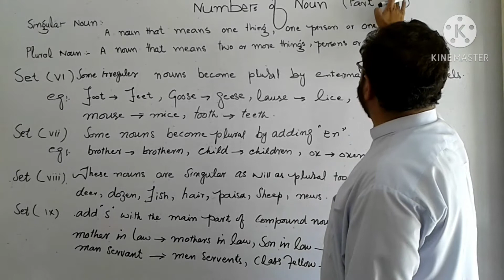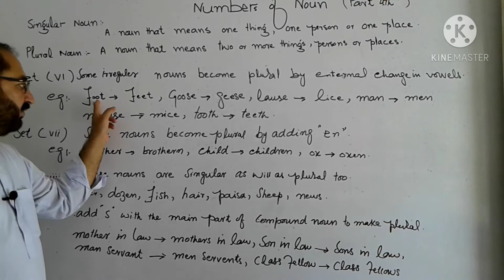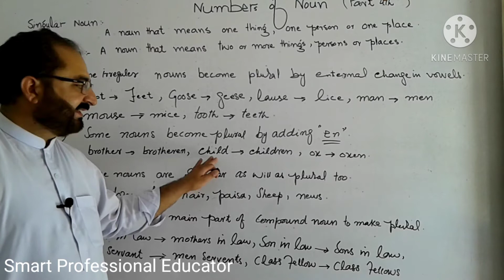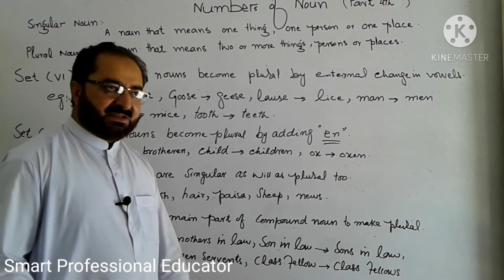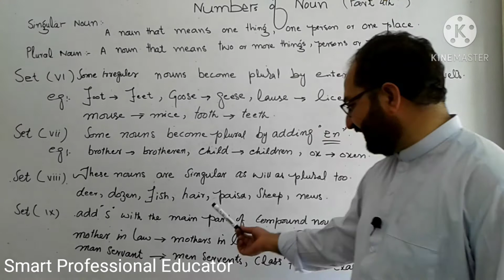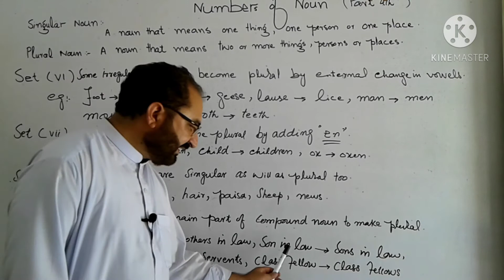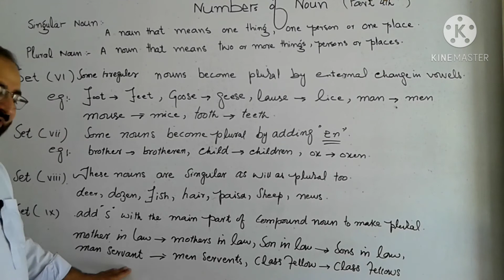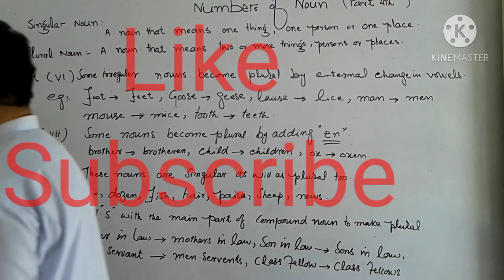Numbers of Noun | How to Make Plural of a Singular Rule # 03 | Easy Tricks to understand | Grammar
There are four major rules of changing a singular noun into plural. How to make plural of a singular noun. This is rule # 03. Here in this video there is a brief argument on it with examples in this video.